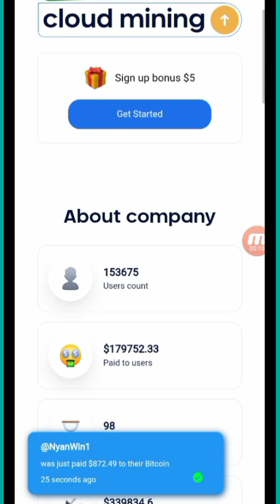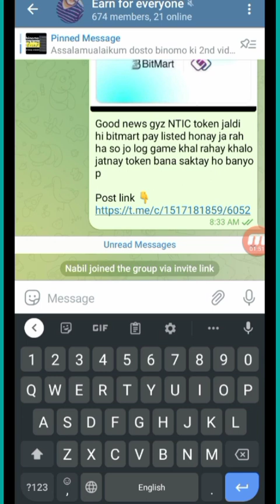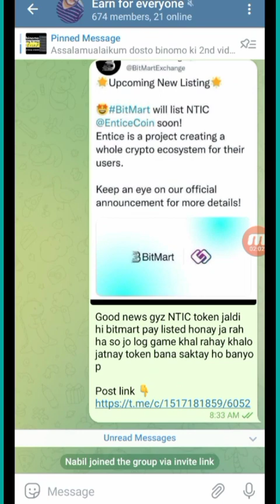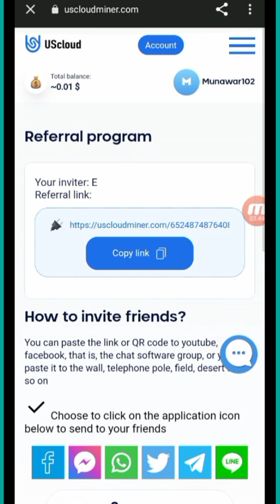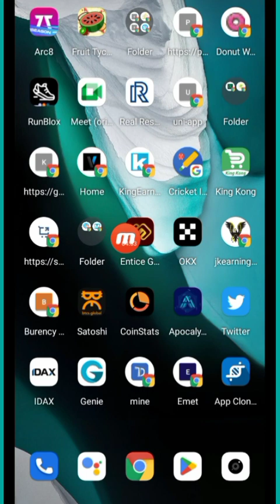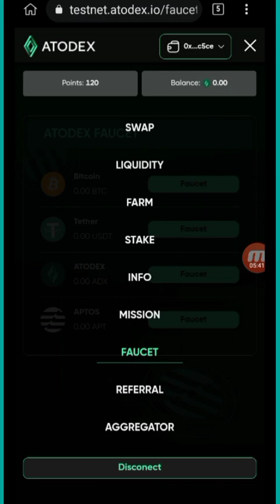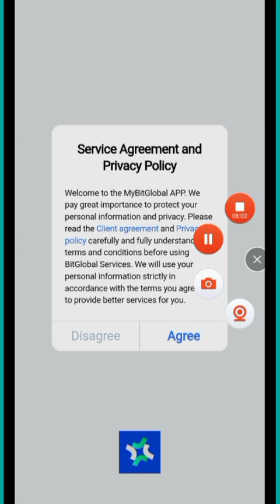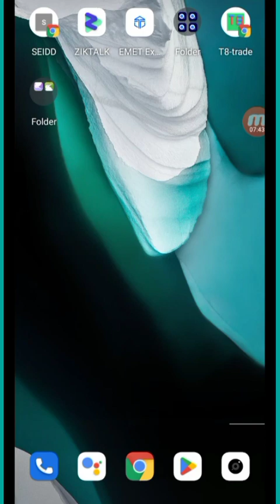How to Earn money online without investment || APTOS airdrop update and more airdrops video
Bytrade exchange airdrop how to join
BTT token kasay malay gay
APTOS airdrop New update
APTOS airdrop kay task kasay karay
APTOS all problem solved
APTOS how to work
How to join APTOS airdrop
Entice game new update
Entice game ka withdraw kasay ho ga kab ho ga
New Earning site 2022
Uscloudminer how to join
How to create a account uscloudminer website
Uscloudminer website pay kam kasay karay